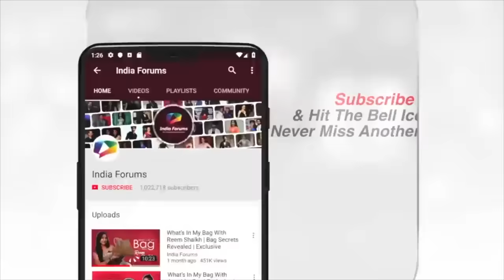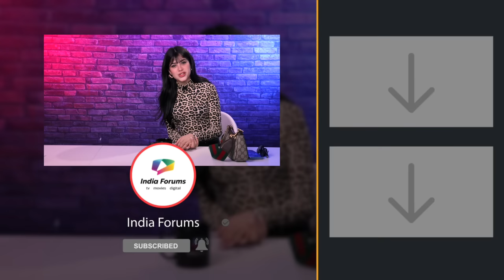What’s In My Bag Ft. Riva Arora | Bag Secrets Revealed | India Forums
Welcome to India Forums, your ultimate destination for exclusive celebrity interviews and exciting insights into the lives of your favorite stars! In this special segment, we had the delightful opportunity to sit down and chat with the talented and charming Riva Arora. As she graced us with her presence, we couldn't resist taking a peek inside her bag to discover the secrets she carries with her!

Riva Arora, a rising star in the entertainment industry, has been captivating audiences with her impeccable acting skills and endearing persona. Now, you get a chance to know her better as she shares her personal favorites, must-haves, and surprises that she carries in her bag.

Join us as we dive deep into Riva's bag and uncover the treasures that accompany her on her daily adventures. From beauty essentials to cherished keepsakes, this exclusive interview gives you a unique insight into the life of the talented actress beyond the spotlight.

And while you're here, we'd love to have you as a part of our vibrant India Forums community.

Don't miss this chance to get up close and personal with Riva Arora as she shares her bag essentials and cherished possessions.